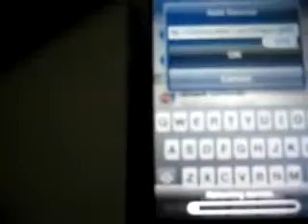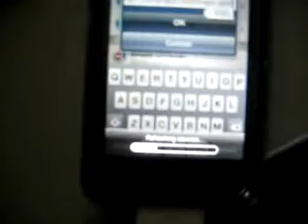How To Get GBA ROMS on the ipod Touch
THIS VIDEO SHOWS YOU HOW TO GET THE FOLLOWING GAMES ON THE IPOD TOUCH:

Mario Advanced 4 - Super Mario Bros 3

Mario & Luigi - Super Star Saga

Pokemon - Emerald

Kirby & The Amazing Mirror

COMMENT IF YOU NEED HELP